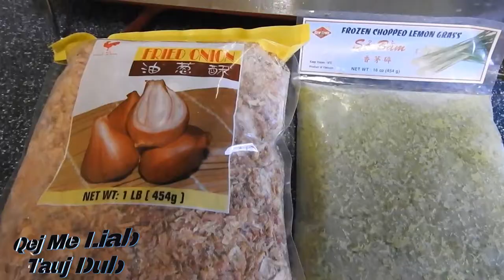qhia ua kua txob tawv nyuj 2018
xyaum ua kua txob tawv nyuj